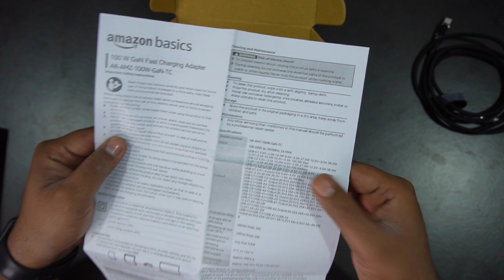Best GaN charger | Amazon Basics 100w | For Macbook apple Smartphones samsung vivo oppo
Adapter link here low price available

30 watt best charging adapter

fast charging cable type c

use equipment this video

camera
samsung galaxy s22 ultra
sony camera
iphone 13
iphone 14
dji mic
sony zve10l
50mm f1.8 prime lens
camera flash
sony wireless mic
drogo gaming chair

best window ac

travel gear
travel essentials
usb c
iphone charger
iphone adapter cable
iphone 13 charger
iphone 13
best lightning cable for iphone
iphone cable
iphone 12
best iphone charger
best iphone charging cable
iphone
usa tech
100w cable
65w charging
best fast charger
fast charging explained
type-c charging
100w fast charger
best 65w charger
65w wall charger
usb charger
apple certified lightning cable
charging
samsung charger 25w type c tamil
samsung charger 25w type c original
samsung charger 25w type c price
samsung charger 25w type c repair
samsung charger 25w type c unboxing
samsung charger 25w vs 45w
samsung charger 25w type c original vs fake
samsung charger 25w type c
samsung charger 25w
spigen 70w charger review
spigen 30w fast charger unboxing&review
spigen iphone 15 charger
spigen magsafe charger
spigen arcstation pro charger
pd charger
spigen charger for iphone 13
gan charger unboxing spigen
fast charging
adapter
amazon
usb charger
usb c
technology
best fast charger adapter for android
best fast charger for iphone 15 pro max
best fast charger for iphone 14
best fast charger for iphone 13
best fast charger for iphone 15
apple 20w fast charger review
fast charger
best apple 20w charger alternatives
travel charger
gan charger
apple 20w vs boat 20w charger
best fast charger for iphone 12 pro max
ambrane rapp h100 100w fast charger
ambrane 100w charger adapter
ambrane 100w fast charging
ambrane 45w charger review
100w fast charger
100w fast charger adapter
best mfi cables for iphone
best fast charger adapter
best fast charger adapter for iphone
best type c fast charger adapter
best fast charging adapter for iphone
multi usb charger adapter
multiple usb charger adapter
ambrane raap h100
best fast charger for iphone xr
best fast charger for iphone 11
best fast charger for iphone 12
super fast car charger for android
20w
device charger
quick charge
fast charging explained
best power bank
pd3.1 car charger
165watt charger